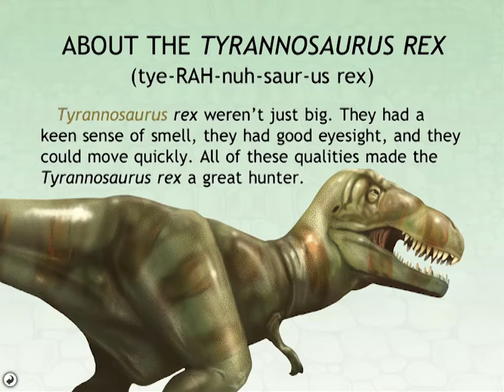It's Tyrannosaurus Rex | Book Apps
Part of an Educational Series from Smithsonian Institute!
Reviewed for Oceanhouse Media